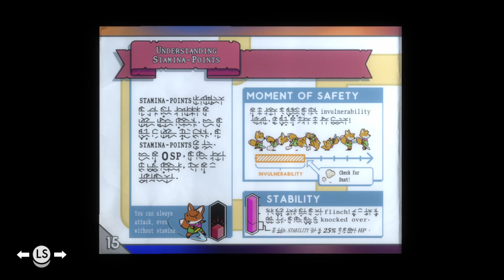A Fox's Awakening || Tunic Ep. 1 || deValiante Plays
CW: I do talk about mental health issues and suicide.

Podcasting:
I’m a guest star on Today’s Lucky Winner: